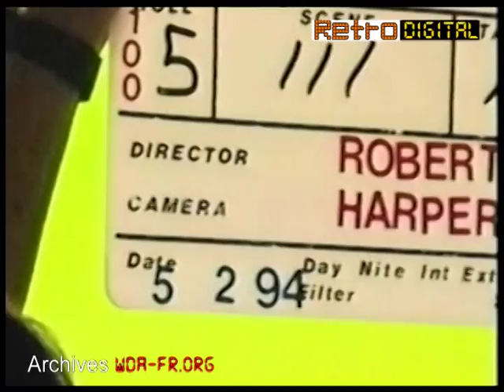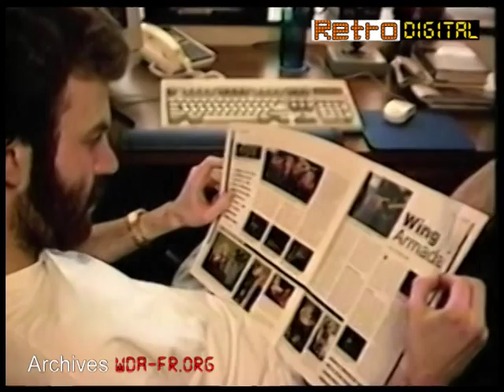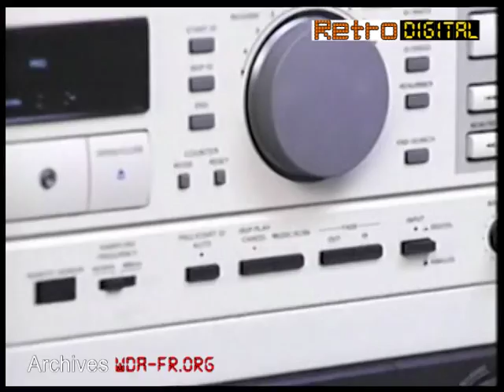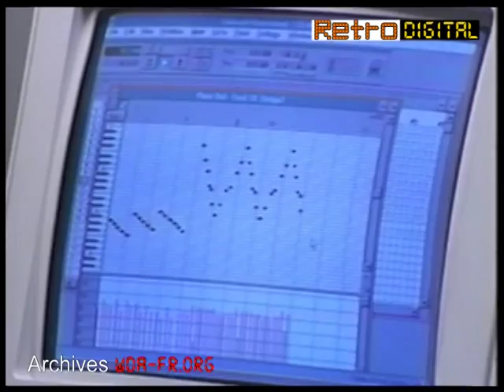Le Making of de Wing Commander III (1994)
Making of de plus de 20 min. du jeu d'anthologie multi-plateformes "Wing Commander III : Heart of the Tiger" (1994/1995/1996), avec Mark HAMILL, Malcolm McDOWELL et John RHYS-DAVIES.

Association WDA.
Préservation & restauration du Patrimoine numérique, depuis 1988.